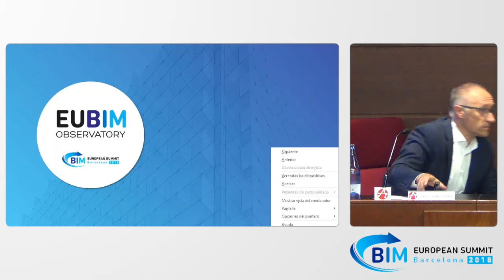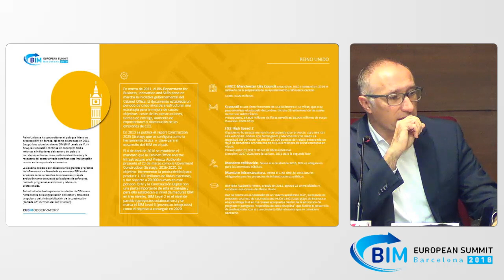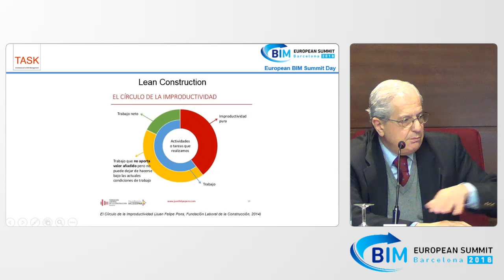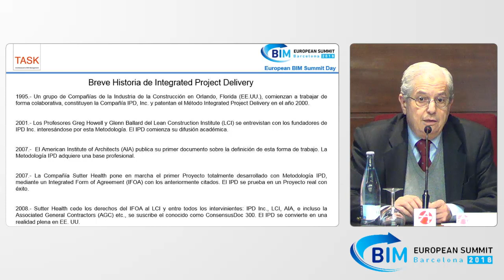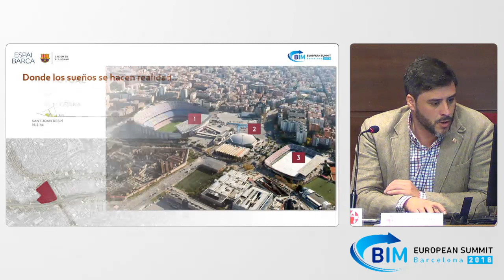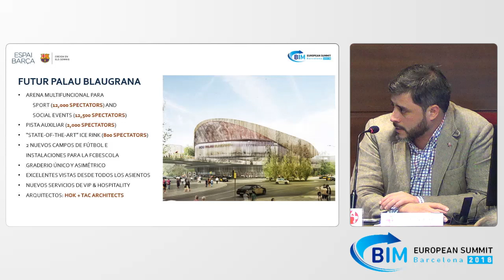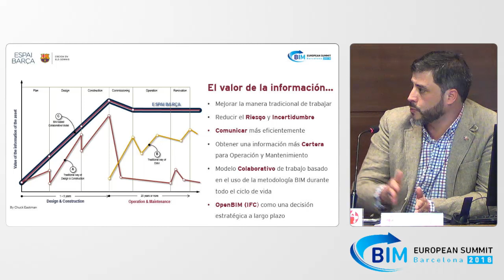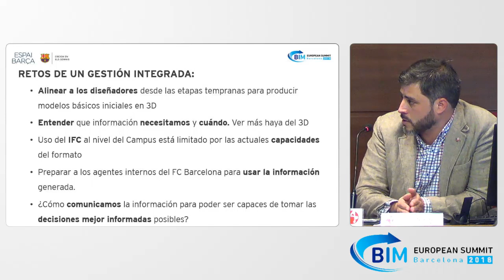La direcció integrada de projectes i la seva implicació amb el BIM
Video de la sessió EBS Day sobre la direcció integrada de projectes i la seva implicació amb el BIM organitzada pel CAATEEB el 12 de desembre de 2017

Programa:

- Presentació. Josep M. Forteza. Vicepresident del CAATEEB

- Primer informe del EU BIM Observatory. Ignasi Pérez Arnal. Director de continguts del EBS

- La direcció integrada de projectes col·laboratiu. Miguel Ángel Álvarez. Arquitecte, PMP

- Cas pràctic de la Direcció Integrada de Projectes: ESPAI BARÇA. Ramón Jesús González Márquez. BIM Manager de l’Àrea Patrimonial de l’Espai Barça

- Col·loqui. Moderador: Rafael Capdevila Arquitecte Tècnic de Bardají – Capdevila Management Barcelona, S.L